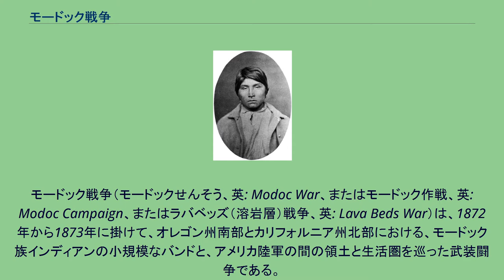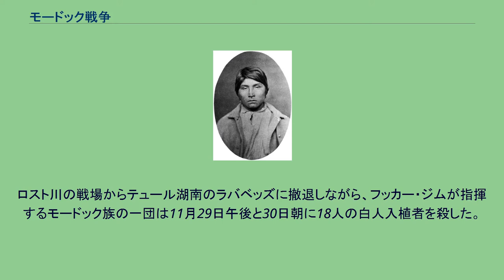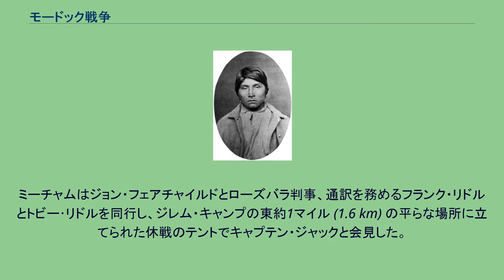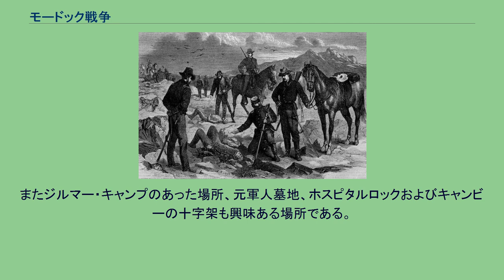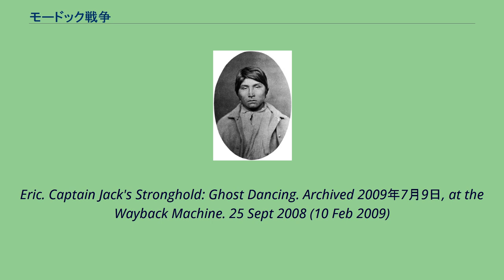モードック戦争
モードック戦争（モードックせんそう、英: Modoc War、またはモードック作戦、英: Modoc Campaign、またはラバベッズ（溶岩層）戦争、英: Lava Beds War）は、1872年から1873年に掛けて、オレゴン州南部とカリフォルニア州北部における、モードック族インディアンの小規模なバンドと、アメリカ陸軍の間の領土と生活圏を巡った武装闘争である。
「戦争」と名は付いているが、実情は合衆国の民族浄化に反抗して、溶岩地帯に立てこもったインディアンの抵抗戦である。
この「戦争」はカリフォルニア州あるいはオレゴン州で起こった「インディアン戦争」としては最後のものになり、白人の将軍が戦死した最初で最後の「インディアン戦争」となった。
エドワード・マイブリッジがこの戦争の初期を写真に収めている。
「インディアン戦争」と呼ばれる、ヨーロッパ白人入植者と先住民族インディアンの紛争全ては、異民族間文化の衝突と、白人による同化政策によって、インディアンたちの土地や生活様式が奪われたことが根本の原因だった。
具体的な動きは1852年に遡り、モードック族インディアンがブラッディポイントで幌馬車隊の白人開拓者65人を殺害したことがきっかけだった。
その報復として、和平交渉に来ていたモードック族インディアン51人が「ジャンプオフ・ジョー」が指揮するカリフォルニア民兵隊に殺された。
敵対関係は1864年まで続き、この時アメリカ合衆国と、クラマス族、モードック族、およびスネーク族（ヤフースキン隊）が、クラマス保留地を確立する条約に調印した。
この条約の条件に従い、ションチン老酋長らモードック族インディアンは、ロスト川、テュール湖およびローワークラマス湖地域の土地を諦め、アッパークラマス渓谷にある保留地に移動した。
この移住はモードック族のラギ（酋長）のキエントプース（英名キャプテン・ジャック）、オレゴン州のインディアン問題監督官アルフレッド・B・ミーチャム、保留地管理人O・C・クナップ、ヤイナックスの管理人補アイバン・D・アップルゲイト、およびW・C・マッケイの間の協議会に続いて調印（インディアンは×印を署名とした）された。
この会合の場に米軍兵士達が突然現れたとき、モードック族の戦士達は部族内の女性や子供を置いて逃げ出した。
ミーチャムは女性や子供を馬車に乗せて、保留地に向けて出発した。
キャプテン・ジャックの姉妹である「クィーン・メアリー」はキャプテン・ジャックに保留地に移住するよう説得するのを許された。
メアリーは説得に成功した。
キャプテン・ジャックとその仲間は一旦保留地に入ってから、モードックポイントに永住のための家を建てる準備を始めた。
しかし、モードック族がその家を建て始めてから間もなく、宿敵部族のクラマス族がモードック族に嫌がらせを始めた。
キャプテン・ジャックの仲間は保留地の別の場所に移動しなければならなかった。
適当な場所探しは手間がかかった。
クラマス族は、キャプテン・ジャックとその仲間が最終的に1870年に保留地を離れロストリバーに戻るまで、嫌がらせを続けた。
キャプテン・ジャックが保留地に居た数ヶ月の間、多くの白人開拓者達がロスト川地域の土地に勝手に入りこみ、これを占領していった。
キエントプース（キャプテンジャック）の仲間とクラマス族の間にある悪感情を考慮したアルフレッド・B・ミーチャムは、ワシントンD.C.のインディアン問題理事に対して、キエントプースのモードック族に別の保留地を「与える」よう進言した。
ミーチャムは、この進言に対する行動がまだ決まっていない間、キャプテン・ジャックたちにはクリア湖畔に留まるよう指示した。
しかし、キャプテン・ジャックとその仲間達は田園部をうろついて白人入植者達に嫌がられたので、白人入植者達はモードック族をクラマス保留地に追い返すようミーチャムに請願した。
白人のならず者「ジャンプオフ・ジョー」もまたこの地域に戻り、入植者達に暴力行為を行うようになった。
エドワード・キャンビー少将。
インディアン戦争で殺された最初で最後の米軍の将軍となった。
ミーチャムは、請願を受け取ったときに、コロンビア方面軍指揮官であるエドワード・キャンビー将軍にキャプテン・ジャックとそのモードック族をクラマス保留地のヤイナックスに移すよう要請した。
キャンビーはミーチャムの要請...